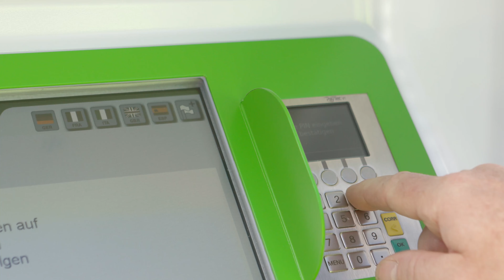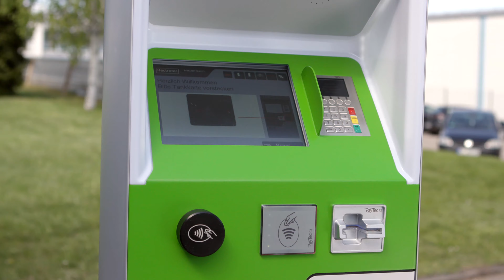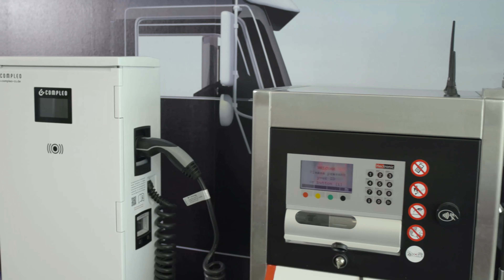Eco-Line – La gestion de stations-service pour les carburants de l'avenir